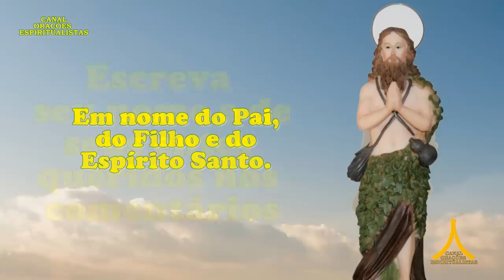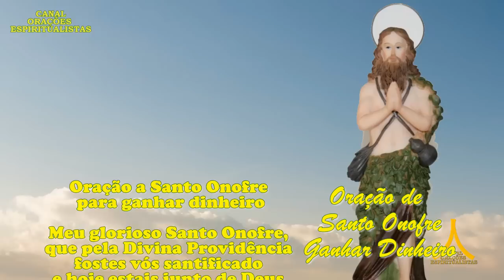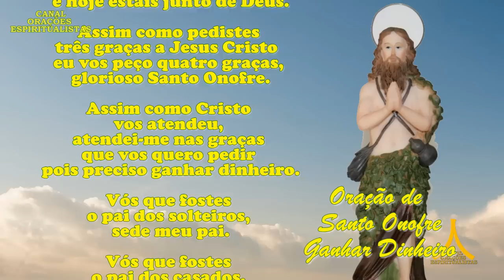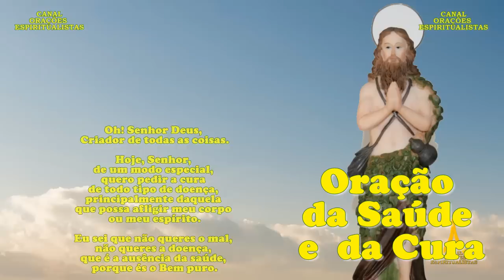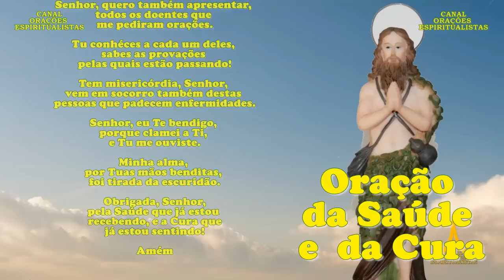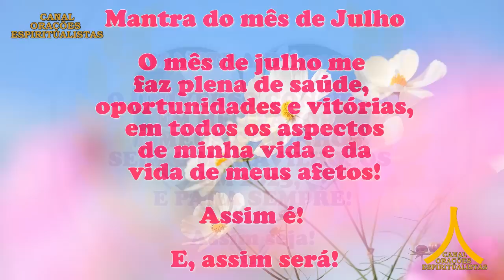Oração da Manhã e para todo dia 28 de julho de 2023, sexta feira, Santo Onofre